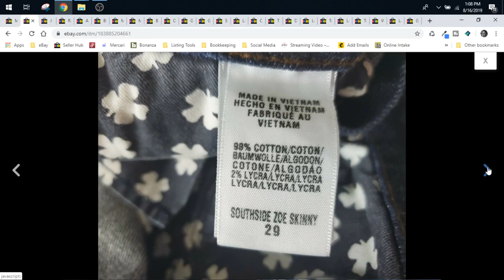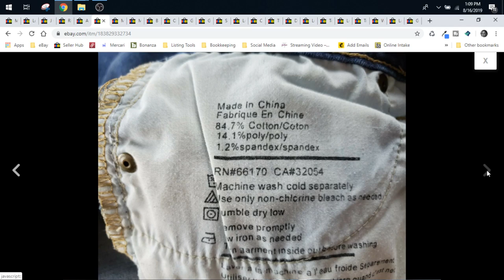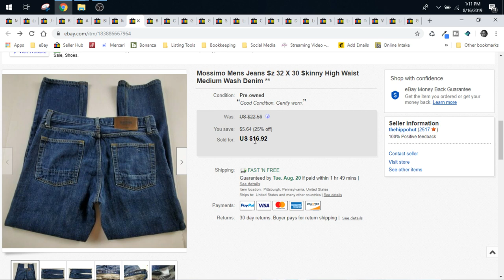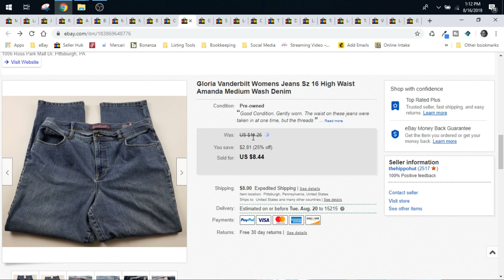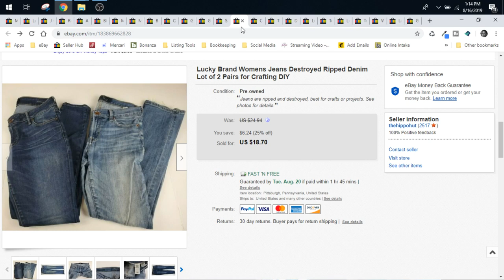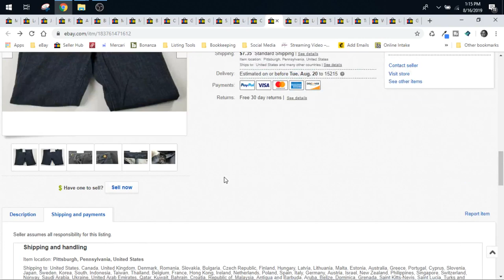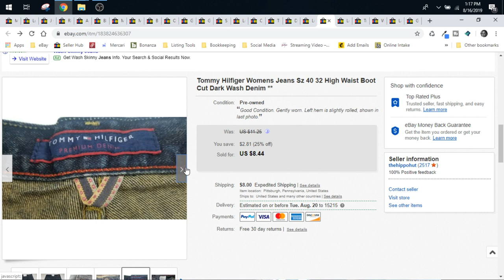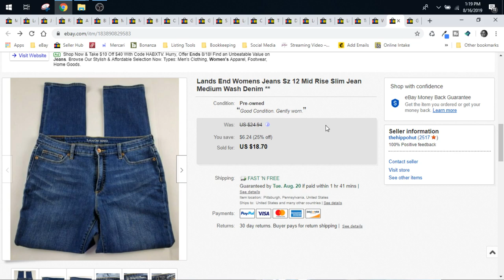Jeans That Sold on eBay